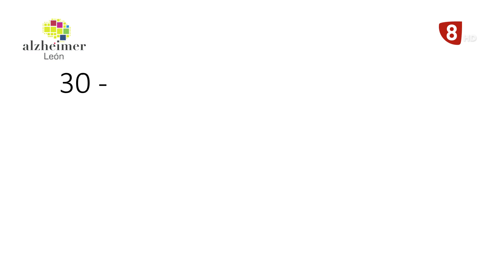NUESTROS MAYORES (14-10-20) Programa 131